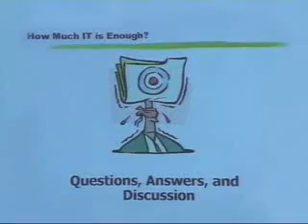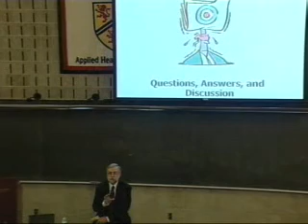2002-01-23: Achieving a Clinical Dose of IT - How Much IT is Enough? (Q&A)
Smarter Health Seminars: Value of IT in the Health System (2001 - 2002) - Dominic Covvey - January 23, 2002

Abstract
Dominic Covvey will describe the essential technological infrastructure for today s and tomorrow's health system, as well as the human and organizational infrastructure and required action. Having defined the needed tools and resources, he will articulate the capital and one-time investments, and the operating expenses required to put this infrastructure in place and maintain it over a complete systems life cycle, from planning, through implementation and use, to evaluation and replacement/renovation. He will then examine what non-health but similarly information-dependent organizations have found that they must spend to deliver adequate levels of systems support to enable efficient and effective operations. He will conclude with estimates of the implications that this has for health organizations, including the percentage of their operating budgets that must be committed compared to what health organizations are currently expending. His primary message will be: getting to your destination in the time allotted requires the right conveyance and sufficient fuel.

Dominic Covvey
Dominic Covvey is an Adjunct Assistant Professor in Computer Science at the University of Waterloo, where he leads several health informatics initiatives and is the Director of the Education Program for Health Informatics Professionals (EPHIP). He also has over 30 years' experience in consulting, having established and managed several IS consulting service companies. Over his career, Dominic has presented hundreds of seminars (more than 100 teleconferenced) and courses, and has published six books, over 250 articles, a series of 17 educational videotapes, and several television programs. He has authored several magazine columns, and currently has a column in Healthcare Information Management and Communications Canada Magazine. Dominic is a member of the ACM, AHIMA, CLMA, CIPS, Canadian Cardiovascular Society, AMIA, and COACH. He is a senior member of HIMSS and the IEEE, and a CIPS-certified Information Systems Professional.